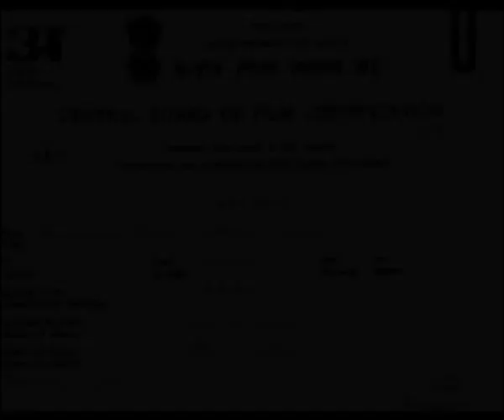Shabnam 1964 Old Classic Hindi Full Movie || Movies Heritage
Shabnam is a 1964 Indian Hindi movie directed by Aspi Irani.
Starring  Mehmood Ali
L.Vijaya laxmi
Sheikh Mukhtar
Mukri
Helen
Shyam
Moan choti
jeevan

Like | Share | Comment and also share it with others